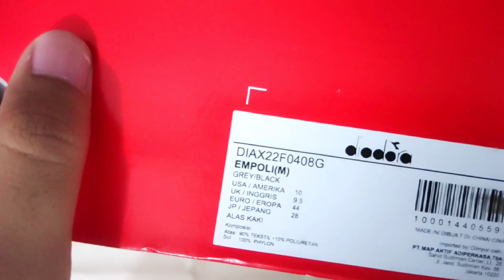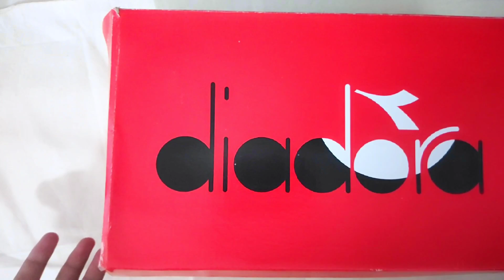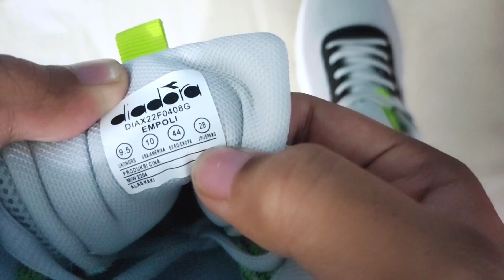Rekomendasi Sepatu Running Murah Diadora | Gak Sampe 400K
rekomendasi sepatu murah dibawah 500K